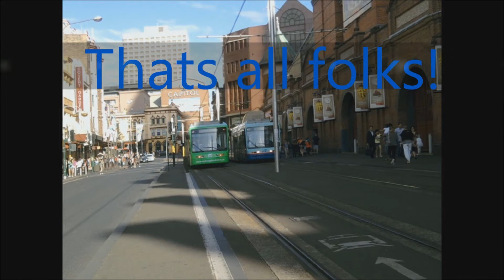Sydney Tramway Museum Loftus to Sutherland to Loftus Drivers Eye View 56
Sutherland Line.